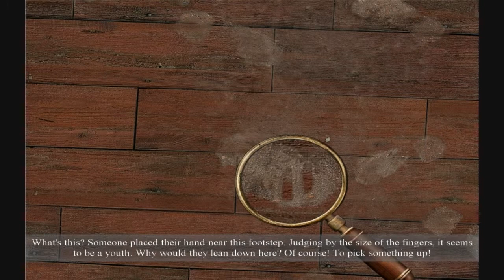Let's play Sherlock Holmes the awakened, part 16: Clue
In this episode, I ramble about the horses future and explore most of the rest of the house.